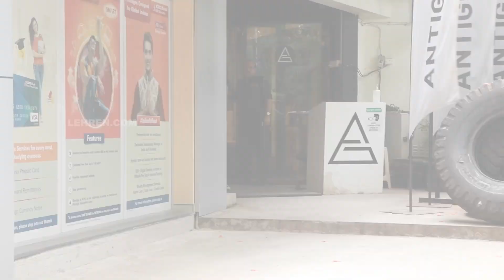Janhvi Kapoor Spotted After Workout In Gym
Bollywood actress Janhvi Kapoor was papped in Bandra after workout in a gym.